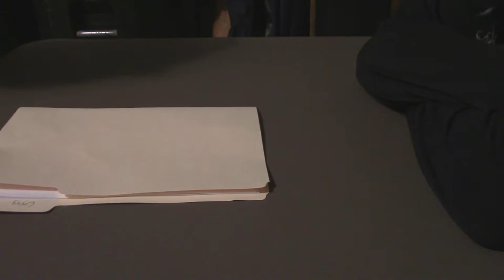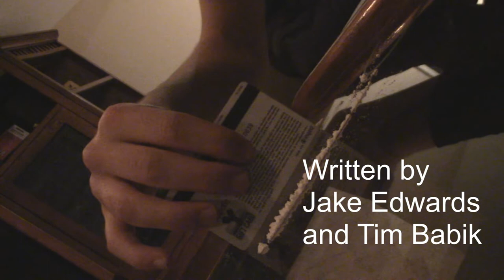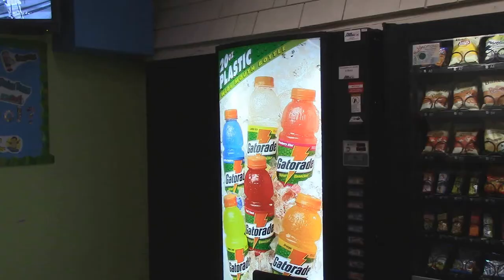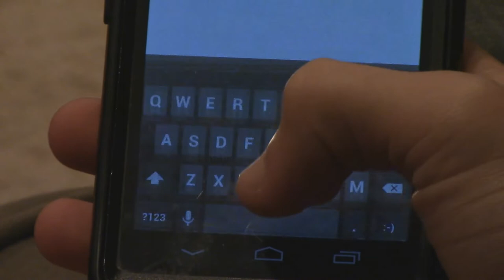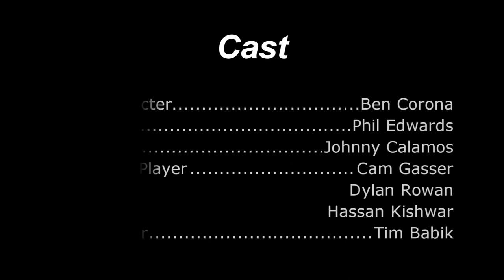Unreleased (Full Movie by Jake Edwards and Tim Babik)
Special thanks to all of our actors!